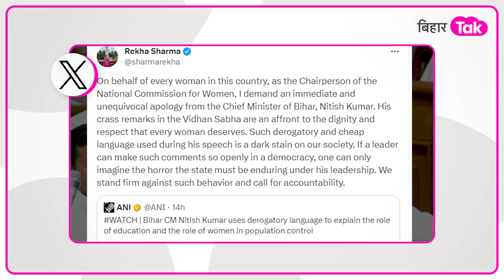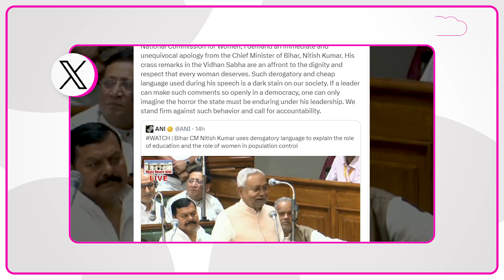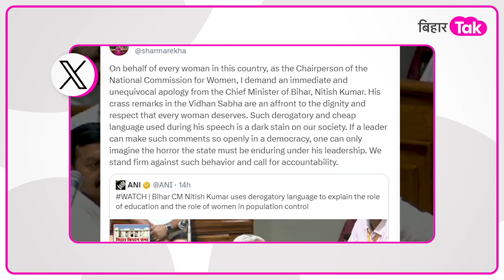Nitish के S** Speech पर Patna से Delhi तक बवाल, फूटा महिला आयोग का गुस्सा | Bihar Tak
बिहार के मुख्यमंत्री नीतीश कुमार  ने सदन में जनसंख्या नियंत्रण के नाम पर 'सेक्स एजुकेशन ' का ऐसा 'पन्ना' पलटा की पटना से दिल्ली तक बवाल हो गया..अब नीतीश के बयान पर अब महिला आयोग का गुस्सा फूट पड़ा...